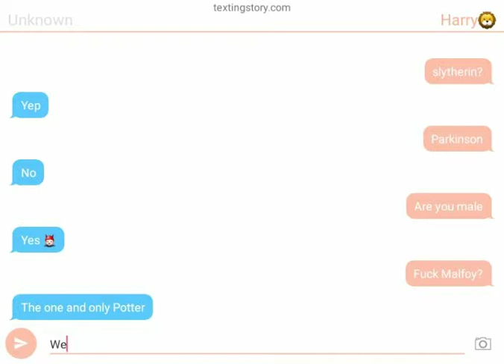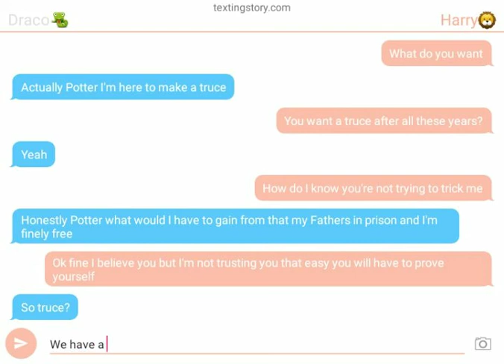Drarry texting story part 2